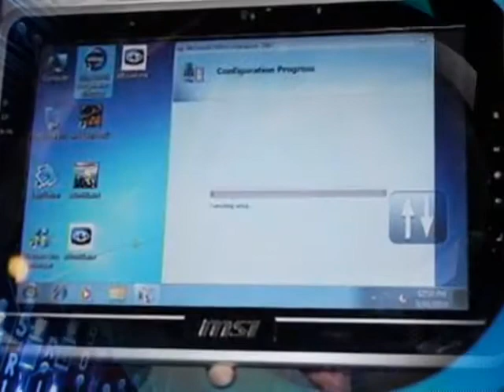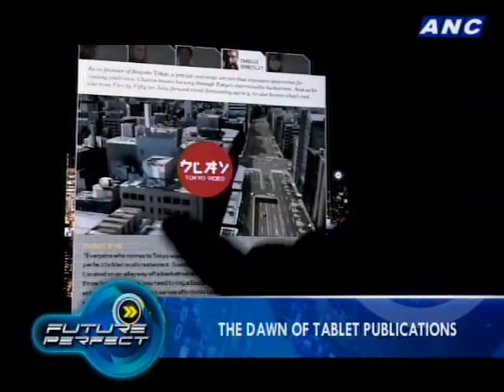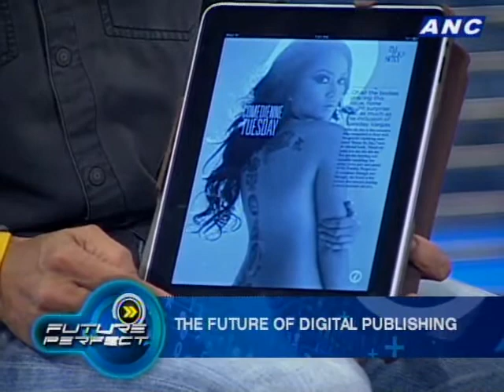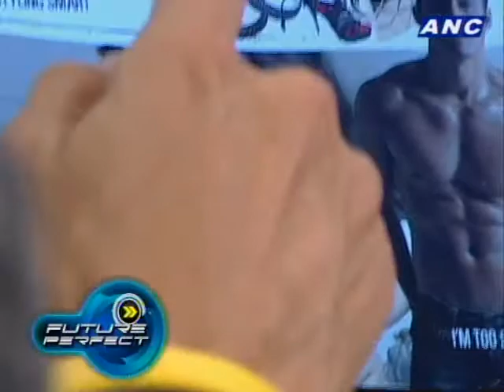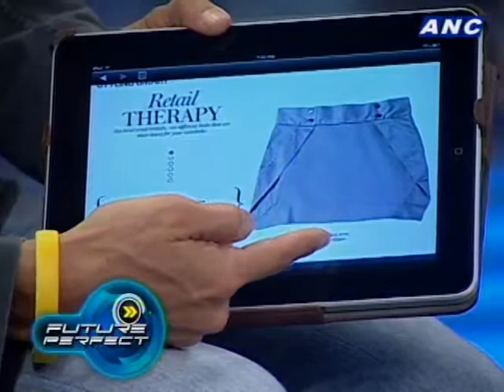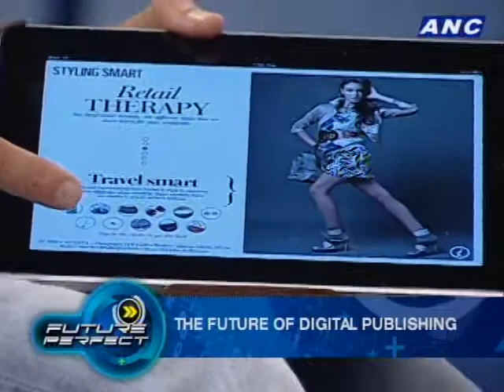ANC Future Perfect: Publishing in the Age of Tablets | Part 2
Guests:
Ernie Lopez, Head, ABS-CBN Publishing
Julius Corotan, Corporate Communications Head, Vibal Publishing

Host: Tony Velasquez
Executive Producer: Dino Orig
Associate Producer: Alvin Co
Head Writer: Art Fuentes
Writers: Moki Magpantay
Ayen Reyes
Technical Producer: Patrick Pascual
Guest Coordinator: Faiqah Dianalan
Researchers: Biena Michelle Magbitang
Geneviv Fernandez
Production Assistant: Mike Caballero
Director: Rommel Pedrealba
Editors: Liway Hernan
Jordan Jarlego